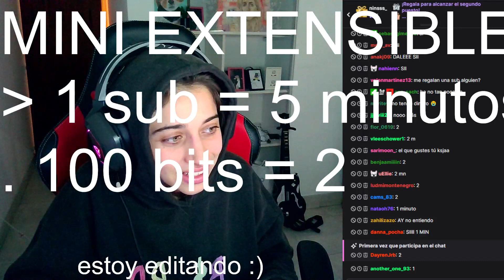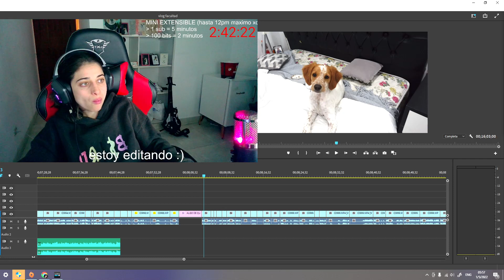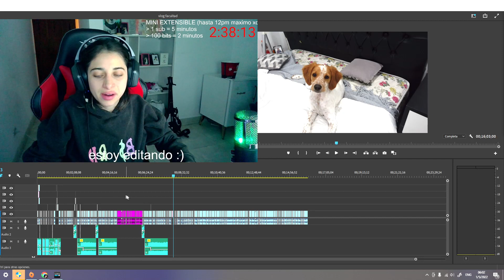Luli Gonzalez Stream P2 01/05/2022